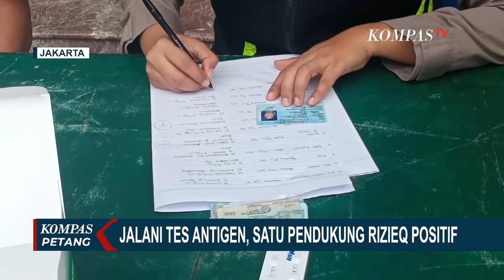Polisi Bubarkan Kerumunan Pendukung Rizieq Shihab di Gedung PN Jakarta Timur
JAKARTA, KOMPAS.TV - Polisi membubarkan kerumunan pendukung Rizieq Shihab yang menggelar orasi di depan gedung Pengadilan Negeri Jakarta Timur.

Tempat persidangan kasus kerumunan Petamburan dengan terdakwa Rizieq Shihab digelar.
Polisi yang telah berjaga di depan gedung Pengadilan Negeri Jakarta Timur sejak pagi.

Menghalau pendukung Rizieq yang berkerumun di depan gedung pengadilan, polisi juga membubarkan pendukung Rizieq Shihab yang datang dan mencoba melakukan orasi.

Persidangan Rizieq hari ini, Jumat (19/03/2021) berlangsung secara online atau daring.

Di tengah berlangsungnya sidang, sejumlah pendukung Rizieq Shihab yang mendatangi Pengadilan Negeri Jakarta Timur, juga harus menjalani tes antigen yang digelar oleh Polres Jakarta Timur.

Dalam tes swab tersebut satu orang dinyatakan reaktif dan langsung dibawa ke Wisma Atlet.
Ada 36 pendukung Rizieq Shihab yang hadir dari berbagai daerah menjalani tes swab antigen yang dilakukan oleh Polres Jakarta Timur.

Kapolsek Cakung Kompol Satria mengatakan, pendukung yang menghadiri sidang Rizieq Shihab harus menjalani tes antigen.